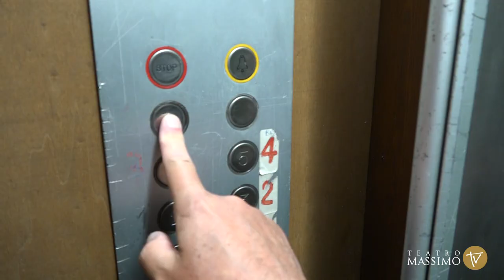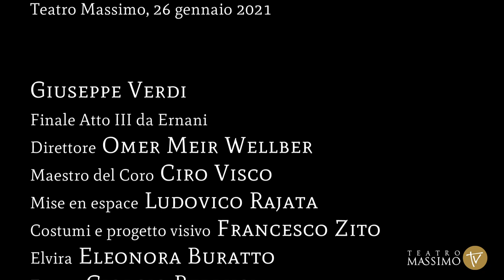Il senso di Wellber per Palermo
Un ritratto-intervista del direttore d’orchestra israeliano Omer Meir Wellber che da gennaio 2020 è la guida musicale del Teatro Massimo di Palermo. Wellber, recentemente premiato dalla critica musicale italiana (Abbiati 2020) per avere saputo reinterpretare in maniera innovativa il suo ruolo, dialoga con il giornalista e direttore della WebTv del Teatro Massimo, Gery Palazzotto, a partire da una parola che rispecchia tormenti e prospettive di questo tempo: speranza.

Ideazione e coordinamento televisivo Gery Palazzotto
Regia televisiva Antonio Di Giovanni